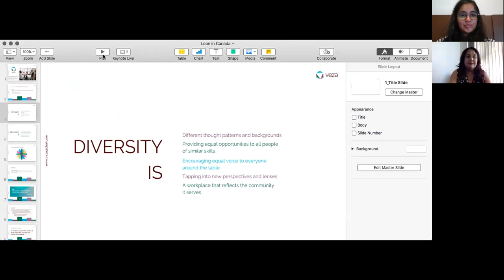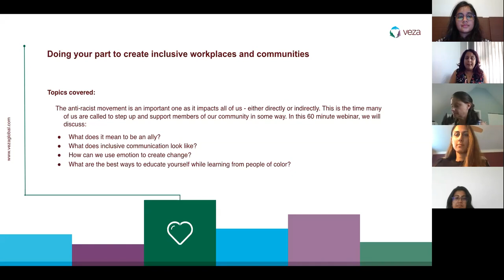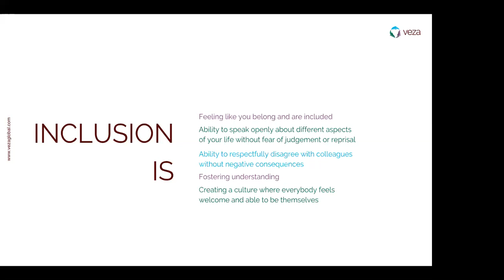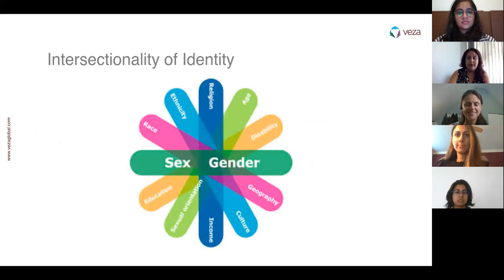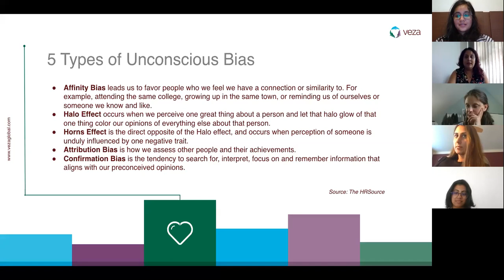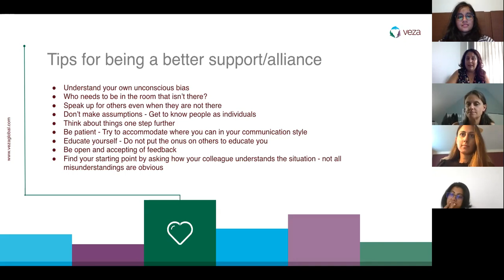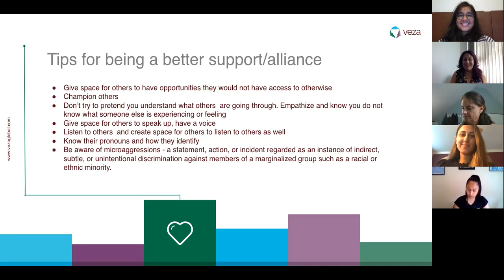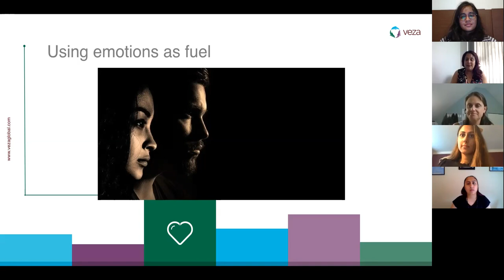Doing Your Part to Create Inclusive Workplaces and Communities- Lean In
Find out how to d your part in creating Inclusive Workplaces and Communities!

Or